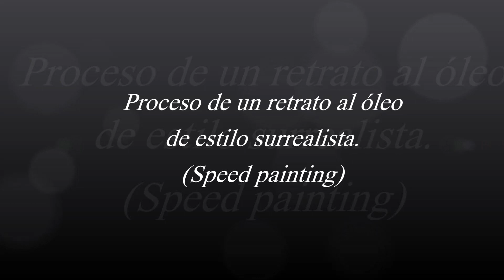Retrato al óleo/surrealismo♦Oil portrait /surrealism in speed motion♦ILEANA CERATO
 Cursos Online
TALLER DE ARTE/ DIBUJO/PINTURA AL ÓLEO/
FIGURA HUMANA/SURREALISMO/
Seguime en las redes:

Music of video: Byron Metcalf - Heart Warriors